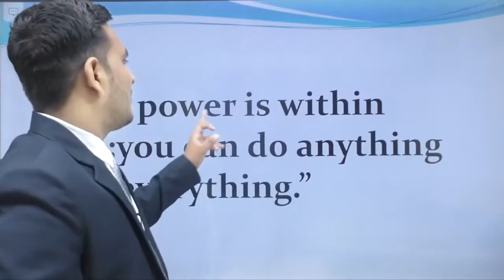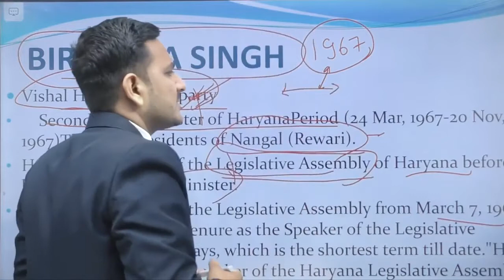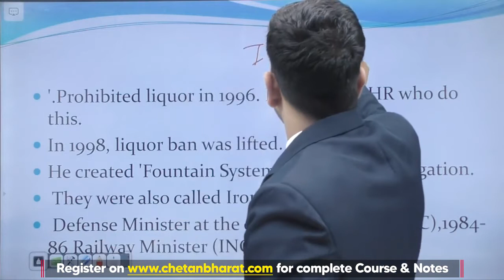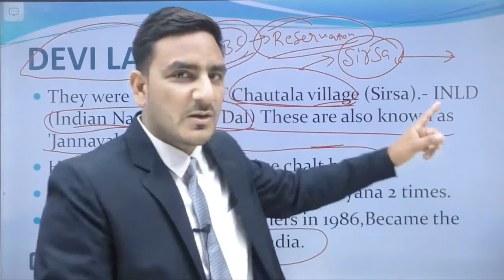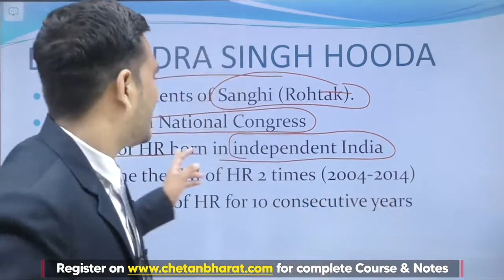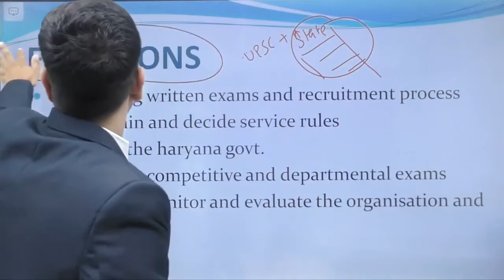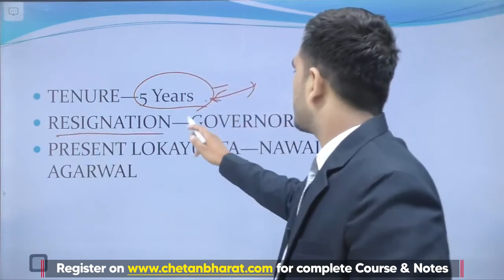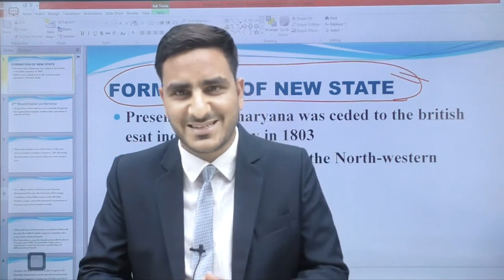Haryana GK For Haryana Government Jobs | Lecture 13 | Haryana Legislature (Part-2)